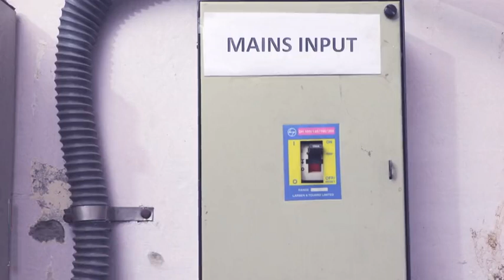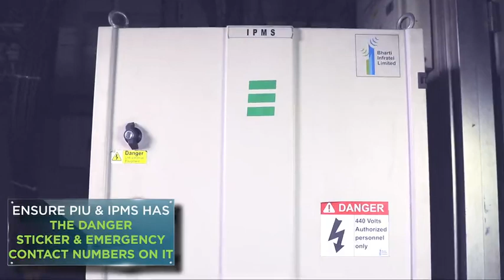Telecom Duty on Technician, Bharti infartel limited, Airtel ,Rjio ,idia,all opco is telecom work